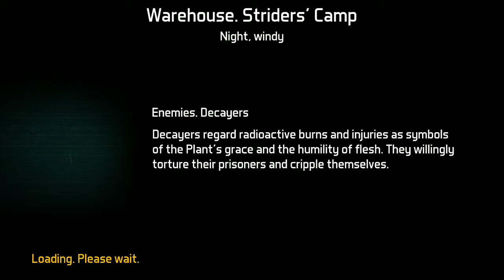Down Of Zombies Ultimate GamePlay|Fight With Dangerous Zombie's Part - 3|PJ Gaming World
Down of zombies ultimate gameplay, fight with dangerous zombies. Beautiful Story in the game. Survive in the game and complete the task and get the next task.